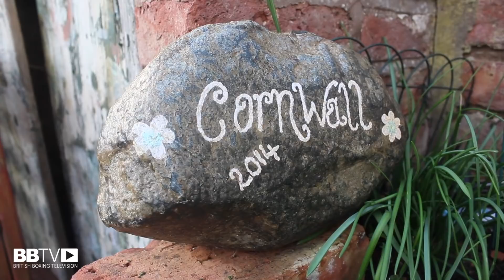TOMMY DIX TALES OF BOXING AND LIFE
BBTV On former British champion Nel Tarleton and more...